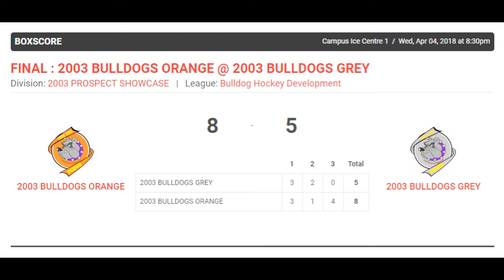2003's PROSPECT SHOWCASE TOURNAMENT (game 5) BULLDOGS ORANGE versus BULLDOGS GREY {April 04, 2018}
2003's MINOR MIDGET PROSPECTS SHOWCASE TOURNAMENT
BULLDOGS ORANGE versus BULLDOGS GREY
--- {Net-Cam = HD1080p} ---
Wednesday April 04, 2018 @ 8:30pm
Campus Ice Centre, Oshawa (Rink 1)